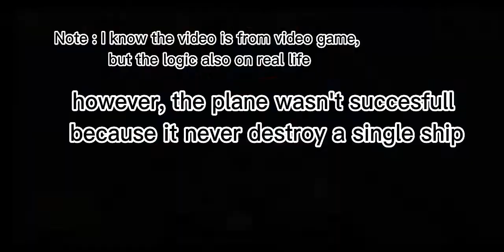MXY-7 "Ohka" (English: Cherry Blossom)-Forgotten WW2 Planes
Note : the video that Ohka hit a Carrier is from game, but the logic also in real life